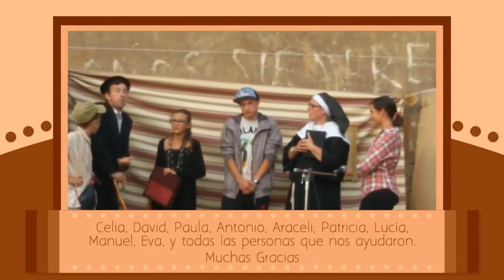Teatro en Honrubia de la Cuesta 2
Durante la Semana Cultural en Honrubia de la Cuesta se realizo un Taller de Teatro en el vídeo podrás ver parte de la obra. Espero que no sea la ultima.